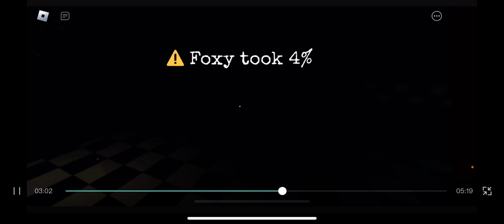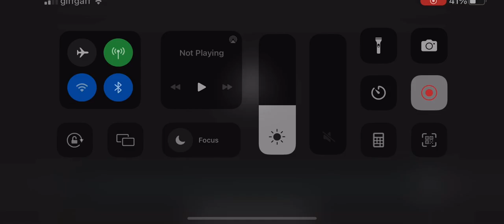Doing fnaf 1 and 2 but in Roblox